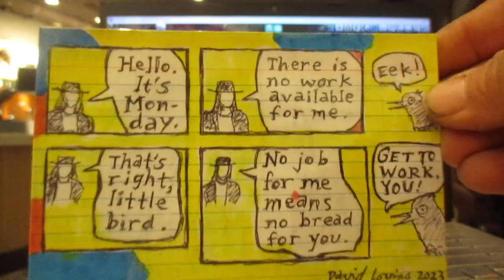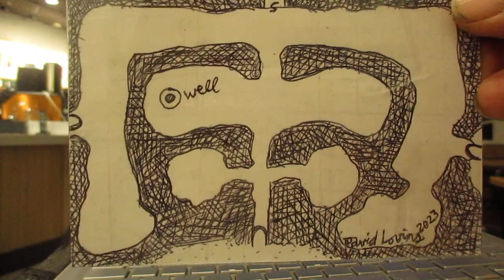Entropia Universe: Sweating Kerbs, Hunting Punies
I've been playing Entropia Universe since 2016.
     My character's name is:  Bettilu Peaches Gillespie
     She is Sweat Gatherer 28, and Rifle 35.
     She's a good girl, and doesn't want to harm anybody, or anything.
     Sometimes she talks too much when she drinks, though.  Haha.

     Anyhow, the video demonstrates her 'sweating', which is a resource collecting part of the game.
     Then, she teleports from Boreas to Camp Icarus, where she begins blasting punies in hopes of a 'global', which is kind of a jackpot kind of kill.
     If you don't get a global, it is really hard to make a profit.

     'Entropia Universe' is a game where you can make actual money.

     I did withdrawal $100 usd from the game once, years ago.

     Currently, all of my funds in the game are invested, mostly in the form of 'Arkadia Underground Deeds', also known as 'AUDs'.  They have a payout of a pec a day, each.      100 pecs = 1 ped = 10 cents usd.

     The game is pretty much based on the U.S. dollar, though the game comes from Sweden.
     What also comes from Sweden?  ABBA.

     So, even after six or seven years on the game, I still have a lot to learn.  The game is epic, and fun.  It can also be really boring, unless you have something else going on in your life.  Progress is really slow in this game, and that's why I wish I had started when it first came out.  I'd be uber by now, but I was absorbed with EverQuest back then, haha.

     Each person is only allowed one character, and one account.  There is no two-boxing here, forcing the player to work with other players more.

     Anyway, thanks for reading.  If you would like to contribute to my daily coffee expense where this was filmed, it is:

     "I just can't do it on my own anymore.  I need help."

     Thanks.